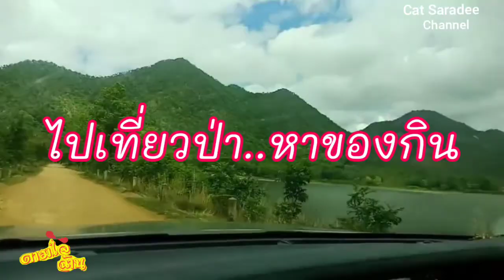เที่ยวป่า หาของกิน EP11❤️ตามใจฉ้าน |Cat Saradee Channel